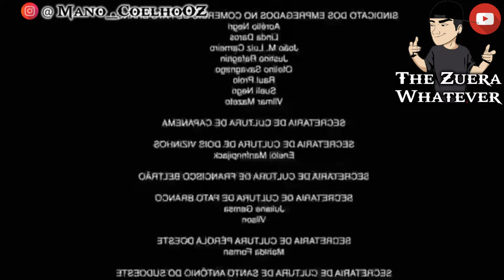Com o Preço da Gasolina (Meme)